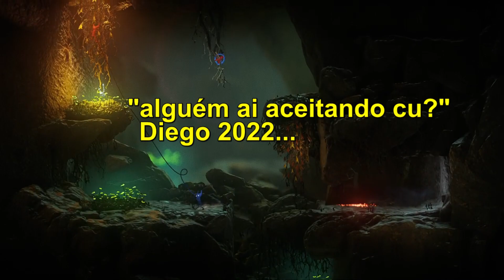não precisamos usar a cabeça - UNRAVEL TWO #11